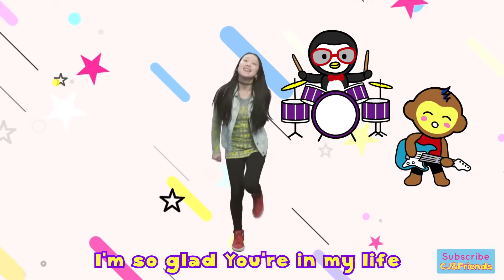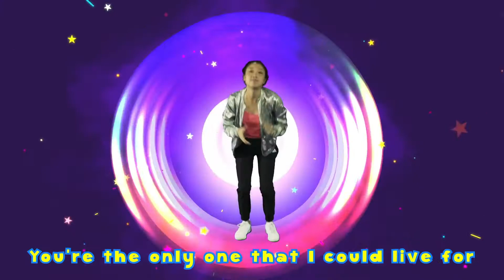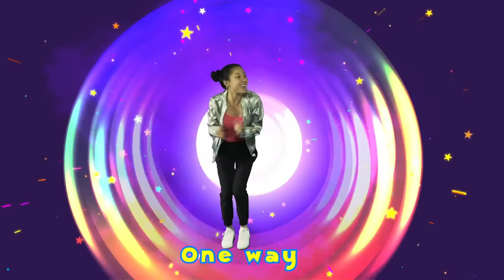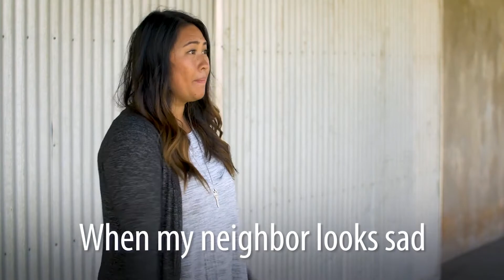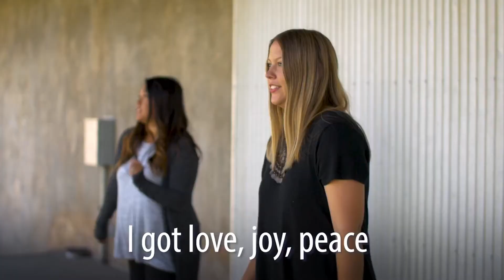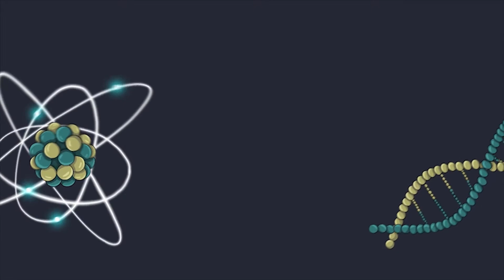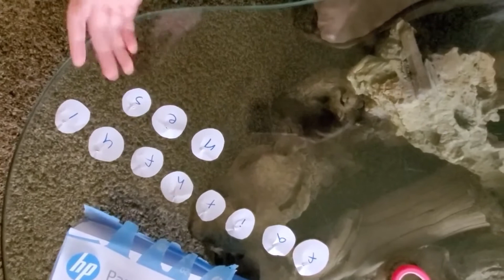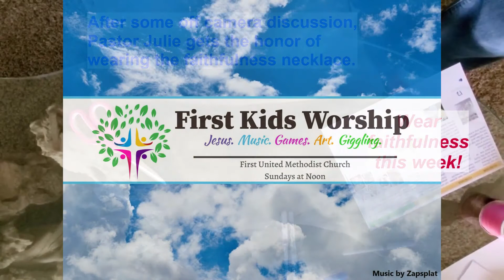Fruit of the Spirit | Ep 7 | Faithfulness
Faithfulness can keep us afloat and raise us up.
Faithfulness can help us be bold and do what is right.
Faithfulness grows in us so we can show God's love for others.
Let's wear faithfulness this week!